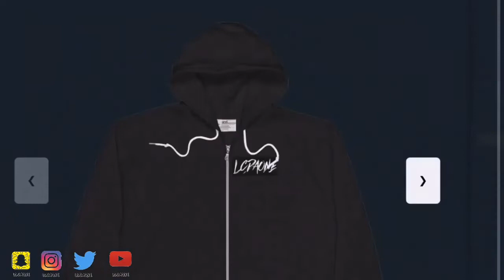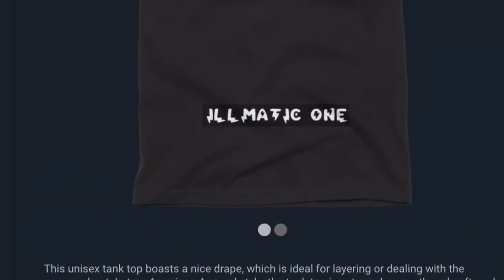REACTION TO SPIKE LEE EXPLAINING HIS INCIDENT AT MADISON SQUARE GARDEN